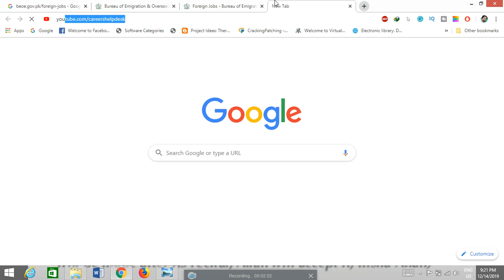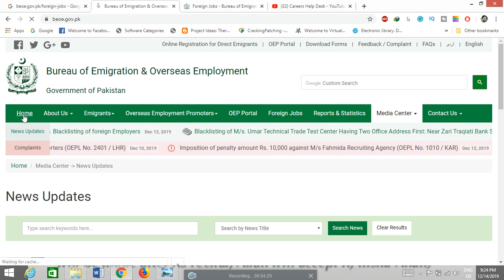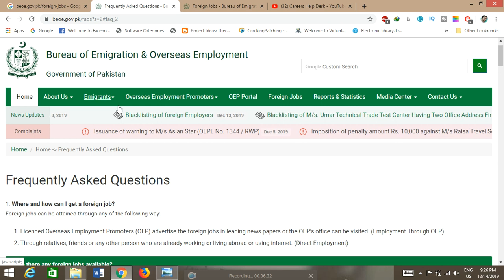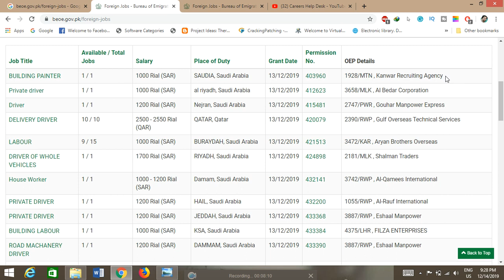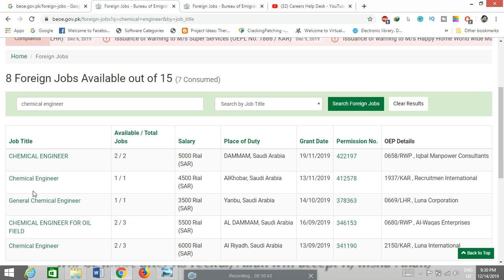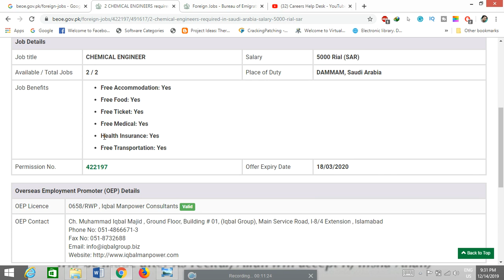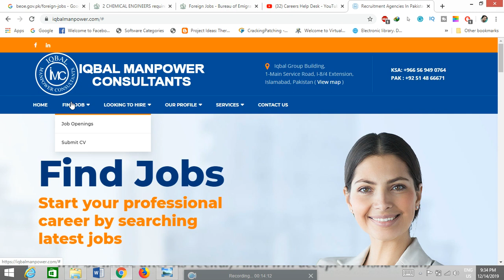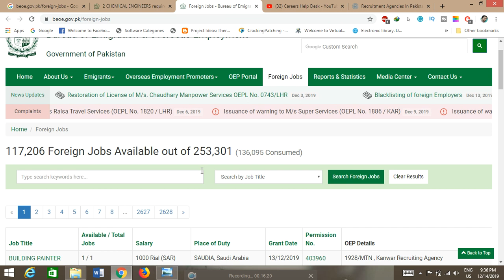Good News || Overseas Jobs || How to Check Official Foreign Jobs || benefits || How to Apply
Government of Pakistan has launched its official Overseas Foreign Jobs portal to find out the overseas jobs with registered Consultancy in Pakistan for Pakistan students or employees who wants or looking for Overseas Jobs. It is Good news for all to find out the original jobs.